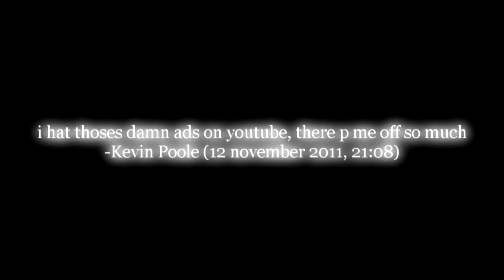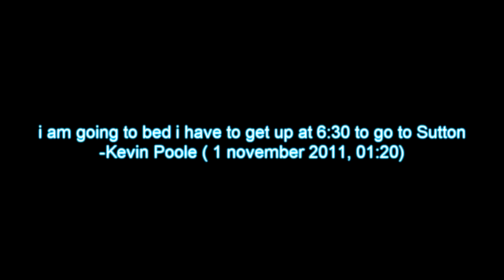Kevin Poole: The Series - Life Tribute (2011)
A silly little thing me and Shaun Kay made in early December 2011.